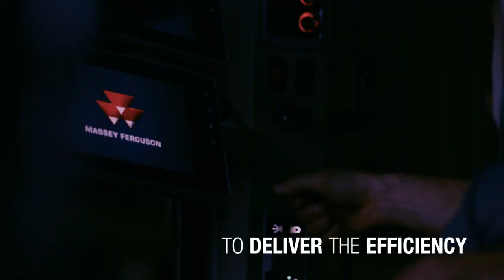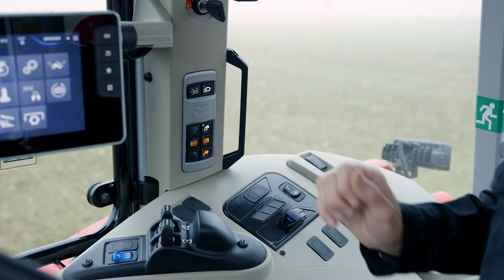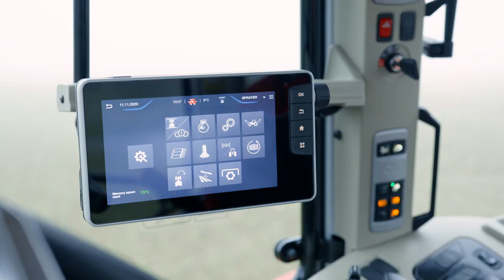MF 5S | FIELD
MF 5S
THE NEW BEST-IN-CLASS LIVESTOCK AND DAIRY SERIES